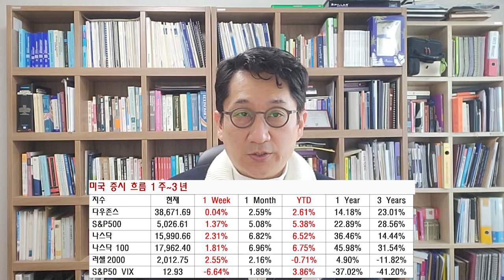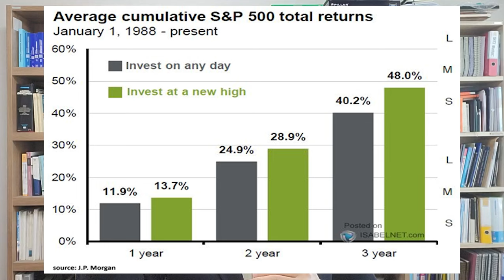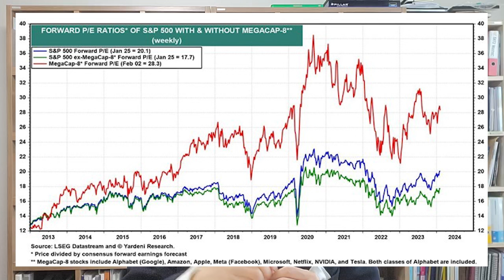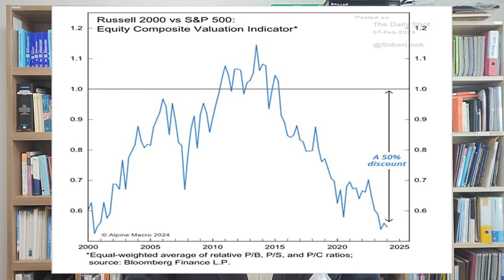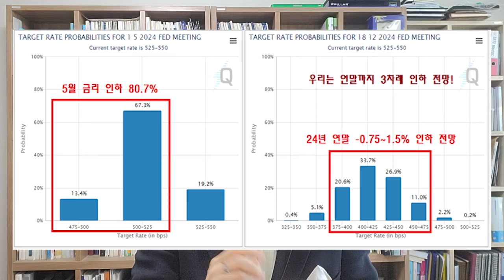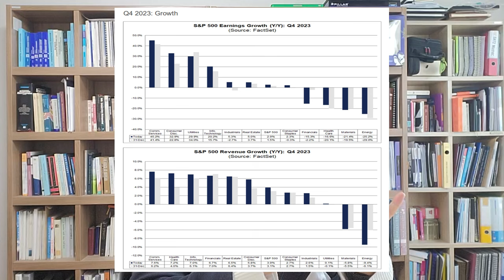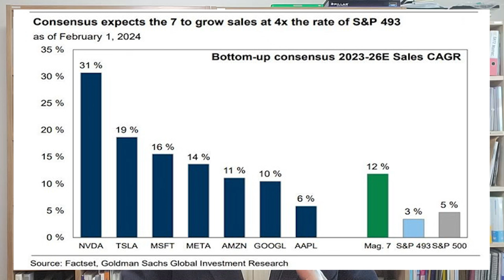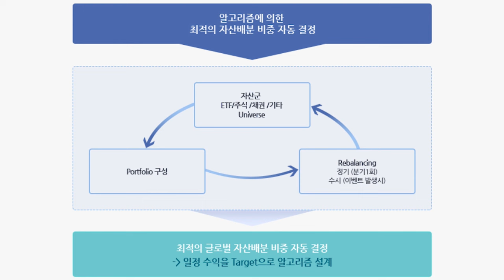[글로벌 인사이트] 인터넷 사이클의 재연, AI 사이클!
0:00  인트로
0:07 컵핸들차트로 보면 작년 7월 고점을 올초 확연하게 뚫고 상승하기 시작했을 때 매수를 적극적으로 하는 타이밍
5:36 중소형주보다 대형주 중심 투자가 중요한 이유
10:59 비관론보다 낙관론이 중요한 타이밍
16:52 업종 선택이 중요한 시기